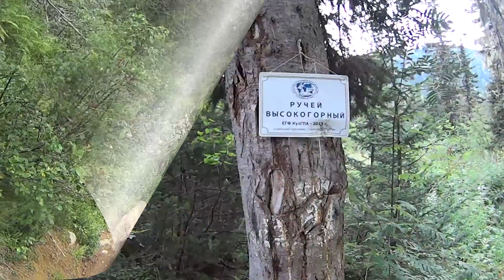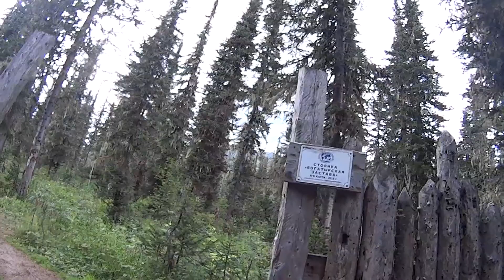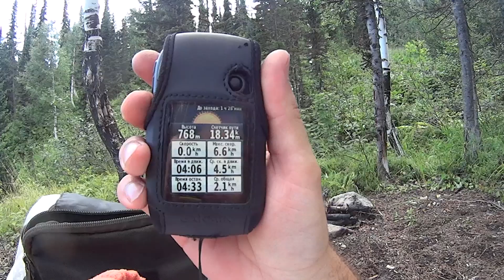Поднебесные Зубья. Часть 1. Дорога к перевалу Снежный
Очередные фото и видео зарисовки с моего одиночного похода на Поднебесные Зубья. В первой части я начну свой путь по уже известному маршруту с станции Лужба и далее заброской на грузовике до Талькового Карьера. Откуда начнется мой поход через Рубановский стан на реку Малый Казыр и по малой Казырской тропе я пойду в горы. И первая моя цель будет гора Большой Зуб.